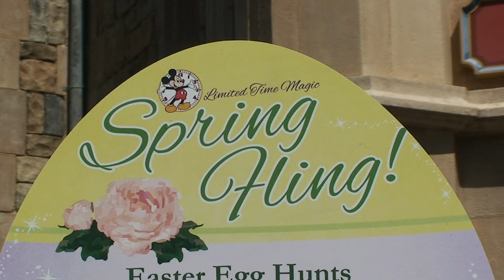Limited Time Magic Epcot "Spring Fling" Mr. & Mrs. Easter Bunny, Easter Egg Hunts, Relay Races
Mr. and Mrs. Easter Bunny greet guests at Epcot for Limited Time Magic's Spring Fling this week! There are also relay races, Easter egg hunts and more for the kids to enjoy, both in the United Kingdom (where Mr. and Mrs. Easter Bunny are) and in Future World.